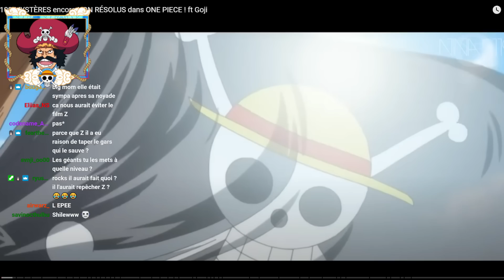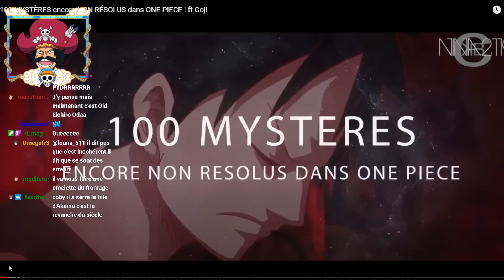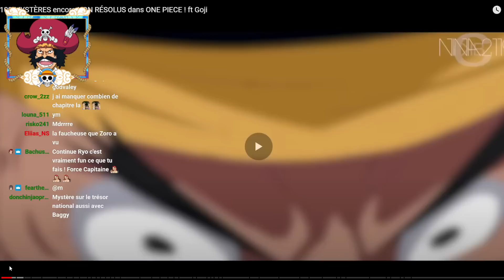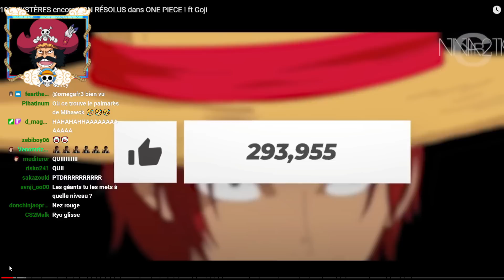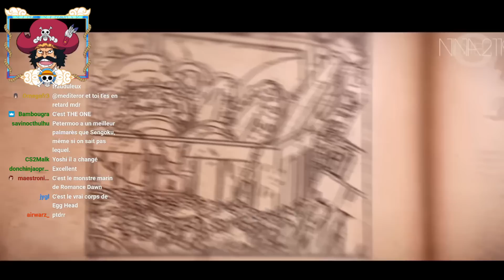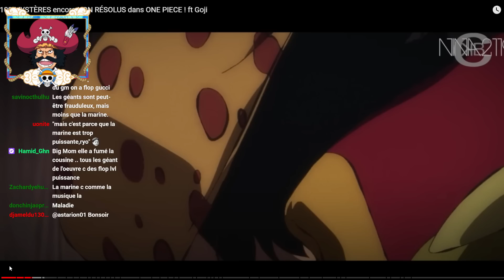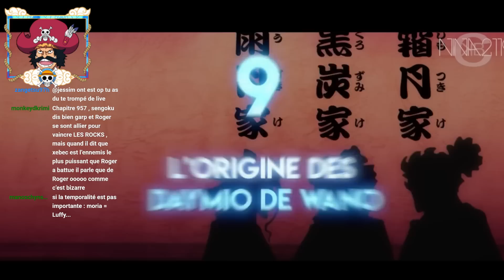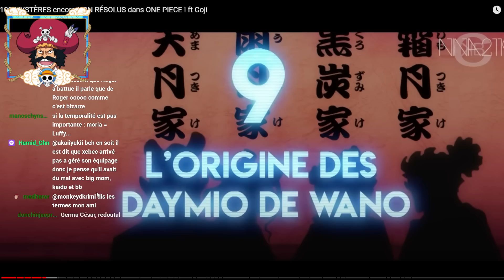JE RÉAGIS AUX 100 MYSTÈRES encore NON RÉSOLUS dans ONE PIECE !